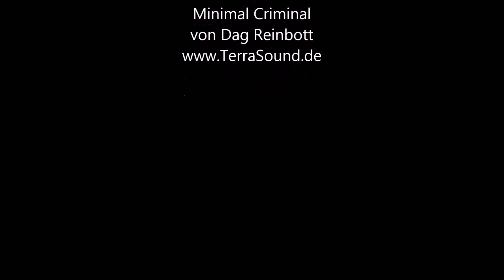Ettenheim Quadrocopter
Flight Control: ZeroUAV YS-S4 V3 GPS
Camera: Qumox SJ4000
Gimbal: Tarot T-2D